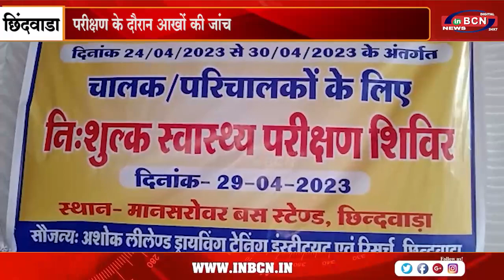यातायात सड़क सुरक्षा सप्ताह संपन्न | INBCN NEWS